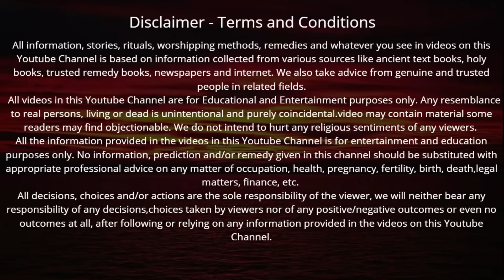कार्तिक मास कथा | Kartik Maas Ki Katha | Kartik Mahatmya Adhyay - 21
कार्तिक मास कथा - अध्याय 21 Kartik Maas Ki Katha || kartik mahatmya adhyay 21

This video is about kartik maas vrat vidhi or kartik maas niyam which are very easy to follow and very important to progress in devotional life. In this video we have narrated a beautiful story of Karti Maas Katha.